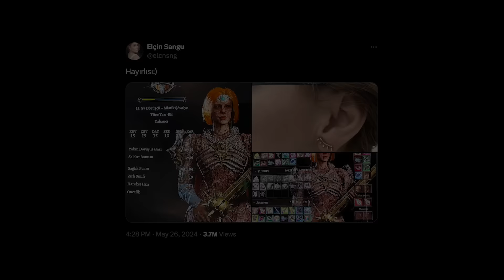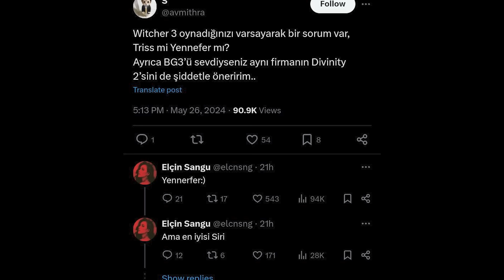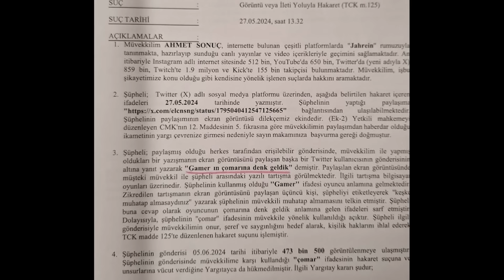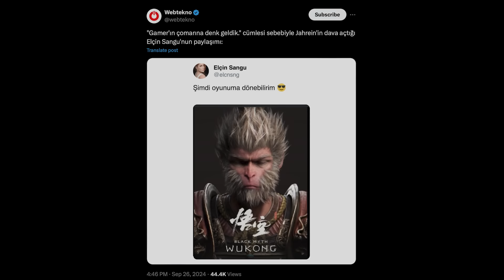Jahrein, Elçin Sangu'yu DAVA ETTİ!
Jahrein ve Elçin Sangu davası hakkında.